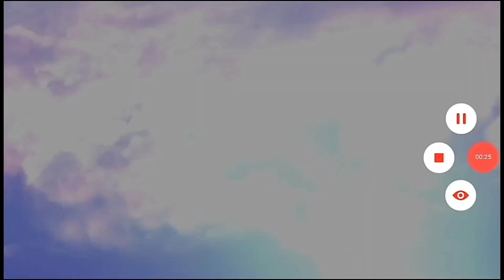Гороскоп : какой ты дракон из драконов и всадников олуха